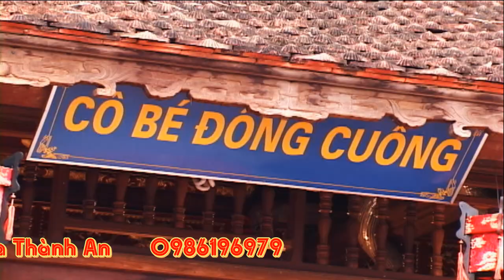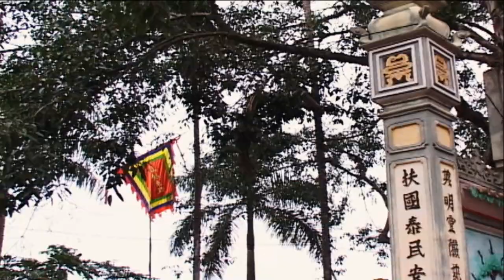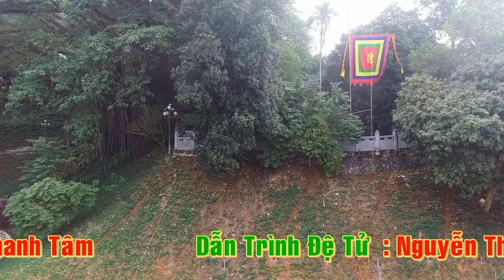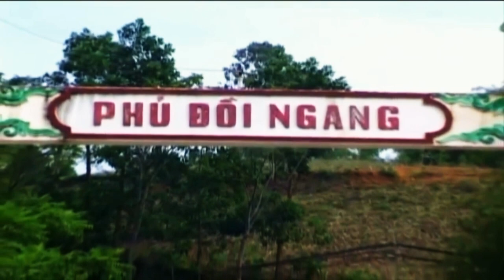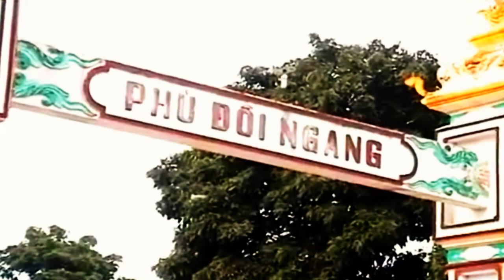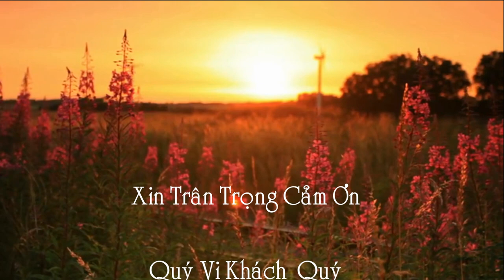Cô Về ảnh bóng ღ Tiên Cô Giáng Ngự 👉 xinh xinh Nguyệt Nga hd5